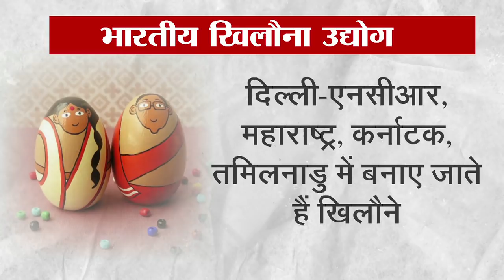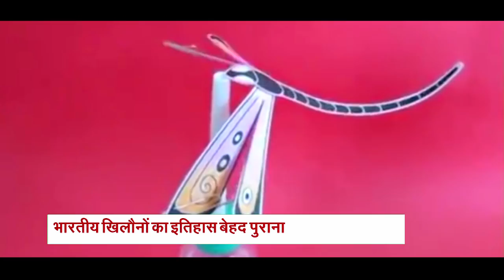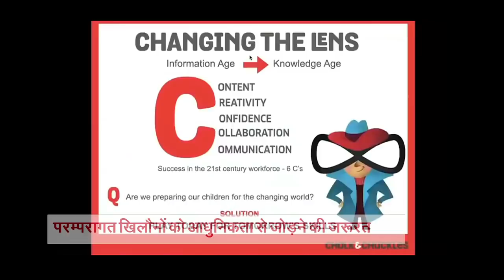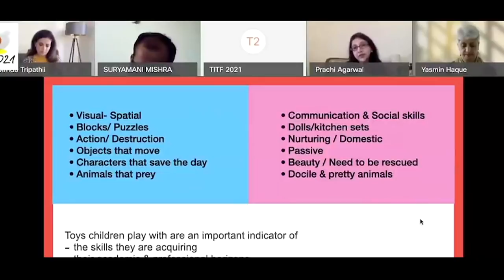RSTV Special - खिलौने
रंग बिरंगे...नाचते घूमते ...सपनों को हकीकत में बदलते ...ये खिलौने... ये...ही तो हैं जो आपको पलभर में खींच ले जाते हैं आपके बचपन में... फिर चाहे आप किसी भी उम्र में हो...खिलौनों ने हर किसी के बचपन को न केवल संवारने का काम किया है ..बल्कि खेल ही खेल में हमने और आपने इनसे बहुत कुछ सीखा भी है..जिसे शायद यूं समझने में काफी समय लग जाता ...लेकिन आज की तेज रफ्तार जिंदगी में हमारे भारतीय खिलौने कहीं पीछे छूट गए थे...अब एक बार फिर वापसी की राह पकड़ी है ...नई ऊर्जा , नए कलेवर के साथ ये /S ये फिर से नौनिहालों को अपनी संस्कृति और अपनी मिट्टी से जोड़ने का काम करेंगे.
Producer/ Anchor - Deepti Bhaisora
Video Editor- Rama Shankar, Deependra tawar
Graphics- Kishan & Nirdesh